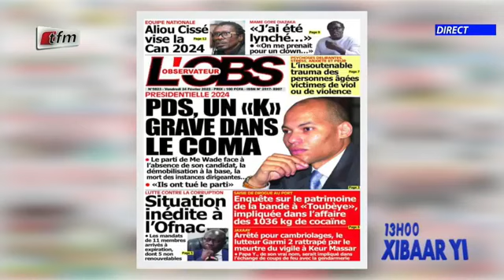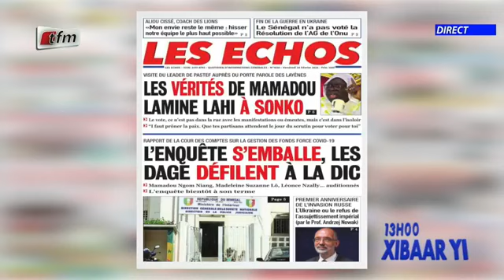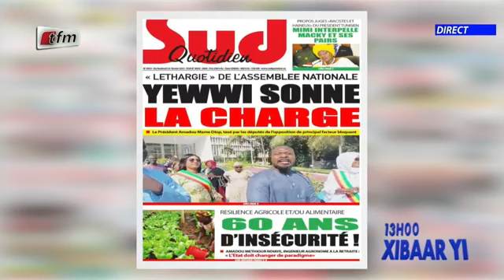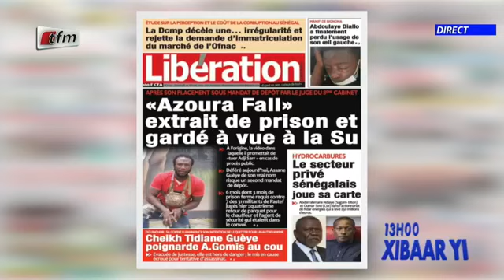Revue de presse de ce 24 Février 2023 avec Mamadou Mouhamed Ndiaye